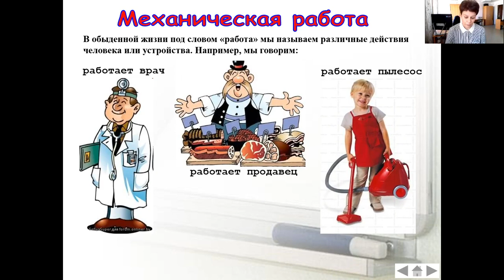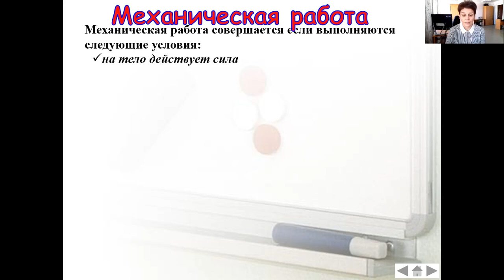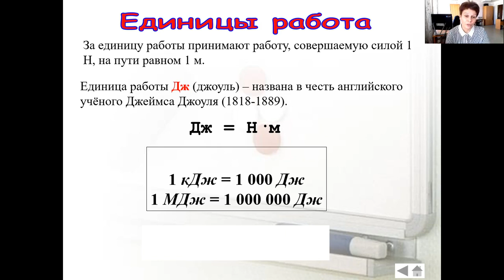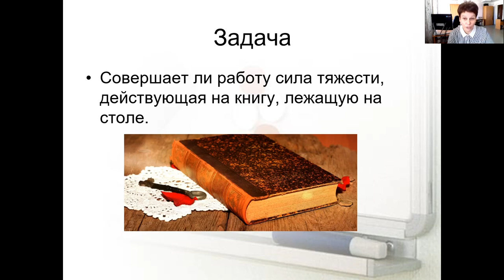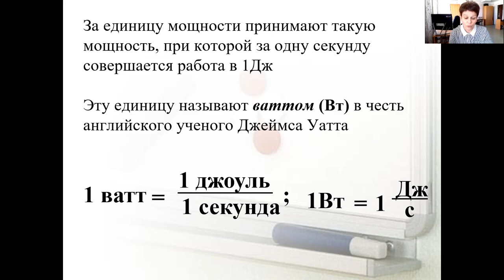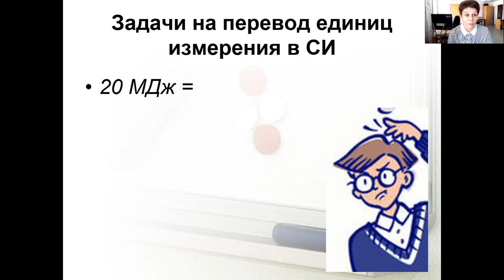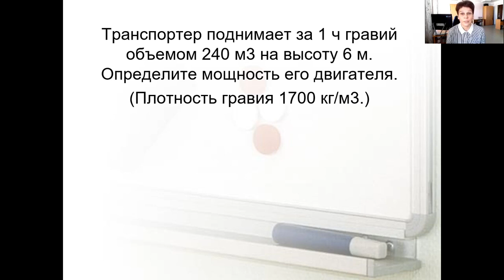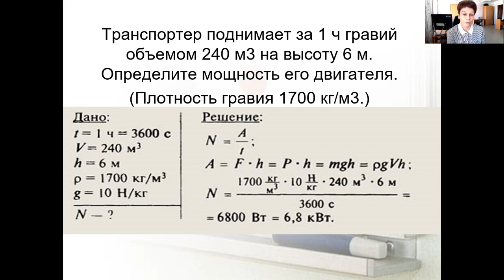Оренбургская телешкола: 2 урок 7 класс физика